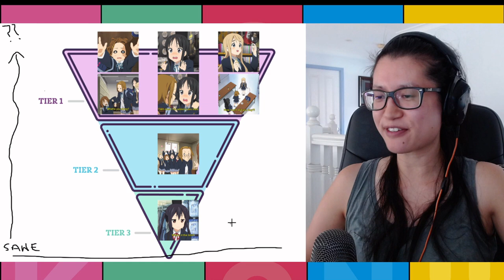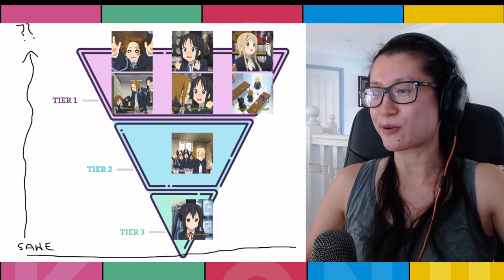K-On! Season 2 Episodes 3 & 4 Reactions [CC] | 'Beat To My Drum'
Aussie Ravenclaw falls for Ritsu, cherishes the quiet moments in Episodes 3 and 4 of K-On! Season 2.

0:00​​ - heya old timers! 1:26 - motto 'iyashikei', 2:13 - cherry blossom lessons, 4:15 - gasp! corruptible, 4:44 - Lecture #102 HTT Sanity Check (I diagram again), 14:59 - OP flex, musical chaos theory, 17:06 - ED hi future Mio, 17:43 - my shipper self gets some yard time. Comment shoutouts: @Masked Goose, @Video Runaway, @Tom Leete, @Renato Salzano, @Neptune, @Helena Anjos, @OliverJaJaDo

19:50​​ - Episode 3 Reaction
43:54​​ - Episode 4 Reaction
1:07:47​​ - Thoughts, ie. Mitsu *Ritsu's place, not one more or less

**NOTE**
This is a time-synched reaction, so watch along with your own copy of the show!
English captions (for the stuff I say) are available - just click the [CC] button - but may overlay the anime subtitles. See any mistakes? Let me know.

**WHO ARE I**
I'm double-cursed with an excessively laid back accent, plus the inability to succinctly express the 20 odd thoughts galloping through my mind at any one moment. Oh, and I recently discovered a little thing called 'anime'. Cue amazement, and a bad case of playing catch up.

**'WATCHED ANIME' COUNT AS OF UPLOAD**
4

**CURRENTLY CATCHING UP ON**
K-On!
Made in Abyss
... and reading Houseki no Kuni, the manga.

Find me over on Twitter @ravenclawreacts for random in-between video thoughts.